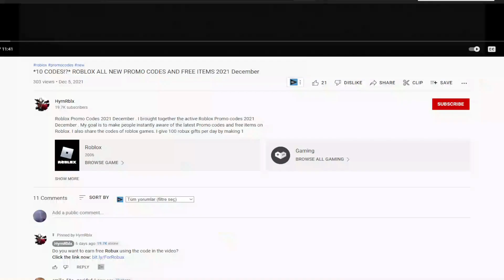(2022) ⚔️ Roblox Military Tycoon Codes ⚔️ ALL NEW *MISSILE TRUCK* CODES!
Roblox Military Tycoon Codes. I have put together all the new secret codes of Roblox Military Tycoon in this video. Military Tycoon is a Roblox game where you create your own base and fight against players from other countries. You can get extra game currency by using codes. Have a good time.

Roblox Military Tycoon Codes,roblox military tycoon codes 2022,military tycoon codes,roblox military tycoon codes,military tycoon codes 2022,roblox military tycoon,military tycoon,roblox,military tycoon roblox